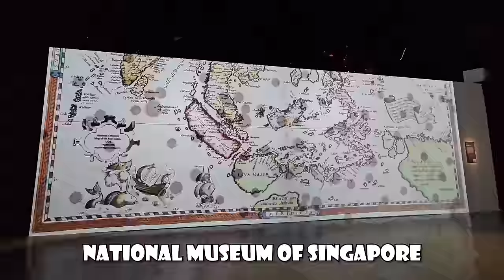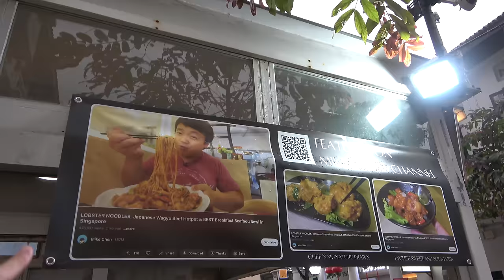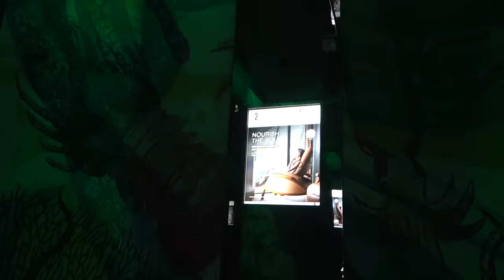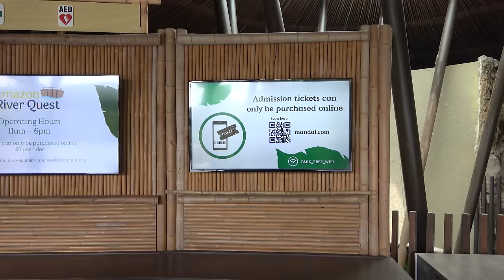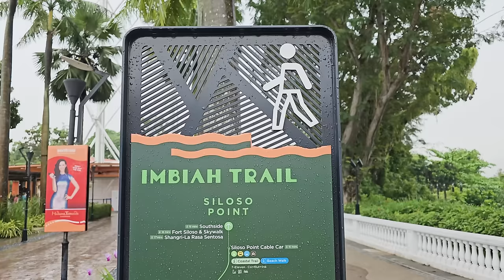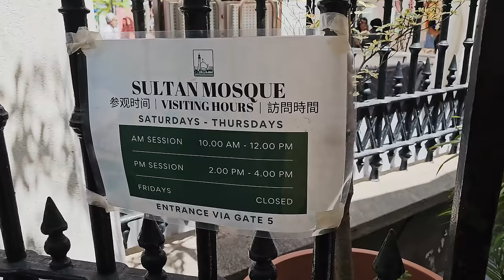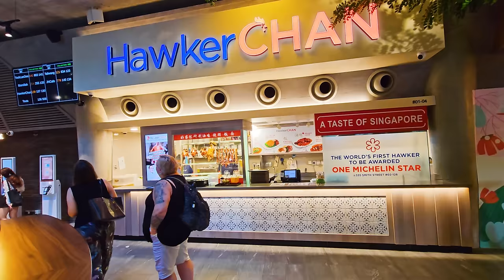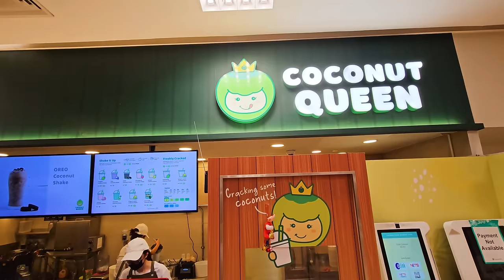100 Hours in SINGAPORE Travel Vlog - What to see, do & eat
Join me for an amazing 5 days of street food, amazing attractions, and world class hotels in Singapore!  We'll visit the top tier attractions like the Merlion, Chinatown, Marina Bay Sands, Gardens by the Bay, the Singapore Zoo, and more!  This is a compilation of my entire Singapore trip all in one video.  Feel free to skim through the table of contents for your favorite part!

TABLE OF CONTENTS:
00:00 Things to Do in Singapore
01:14 Day 1 - Merlion Park
01:55 Weather in Singapore
02:37 Lau Pa Sat
05:50 Tian Tian Hainanese Chicken Rice at Maxwell Food Centre
07:36 Chinatown Singapore
07:48 Old Amoy Chendol at Chinatown Complex Market and Food Centre
08:46 Walking Around Chinatown Singapore
09:32 Roasted Pork Rice at People’s Park Centre
12:24 Walking Around the Streets of Singapore
14:09 Clarke Quay
15:22 Civic District of Singapore
15:36 Parliament House
15:48 JW Marriott Singapore South Beach
18:12 Day 2 - Breakfast at JW Marriott Singapore South Beach
18:51 Singapore Zoo
19:22 Ah Meng Restaurant
20:43 Singapore Zoo Food Court
21:23 Singapore Zoo Starbucks
22:19 River Wonders
25:10 River Wonders Show - Once Upon a River
25:41 How to Get Back from Singapore Zoo
26:36 The Lounge at JW Marriott Singapore South Beach
27:08 What I Bought at Singapore Zoo
28:02 Day 3 - Resorts World Sentosa
29:03 Going into Resorts World Sentosa Casino
29:29 Review of Resorts World Sentosa Casino
30:11 Exclusion Limit & Rules at Resorts World Sentosa Casino
31:04 Skyline Luge
31:39 Madame Tussauds Singapore
32:07 TreeTop Walk Sentosa Island
32:38 Sentosa Beach in Singapore
33:21 Food Republic @ VivoCity
34:04 Jewel Changi Airport
35:18 Food Republic @ VivoCity
36:44 Jewel HSBC Rain Vortex Light Show
37:01 Tokyo Milk Cheese Factory & Cow Cow Kitchen
37:25 Day 4 -Bugis+
37:51 Bugis Street
38:40 Fried Hokkien Mee at Albert Centre
39:46 Kampong Glam
40:26 Iced Condol at Makan Melaka Cendol
41:05 Sultan Mosque
41:35 Haji Lane
41:57 Birds of Paradise Gelato Boutique
42:10 Type8ar @ Haji Lane
42:20 Walking around more in Haji Lane
42:50 Walking Towards Little India Singapore
43:35 Poli @ Clive Street
44:22 Little India Singapore
45:03 Parata at Tekka Centre
46:32 Flower Dome - Gardens by the Bay
46:54 Cloud Forest - Gardens by the Bay
49:08 Hawker Chan at Jurassic Nest FoodHall
50:37 The Shoppes at Marina Bay Sands
51:10 Spectra - A Light & Water Show
51:50 Walking Around Marina Bay
52:41 Helix Bridge
52:59 Day 5 - Singapore Management University
53:36 National Museum of Singapore
54.22 ION Orchard - Food opera
55:38 Orchard Road
56.37 Ice Cream Cart - Orchard Road
57:18 Takashimaya Shopping Centre Singapore
57:55 Coconut Queen Singapore
58:29 Rain in Singapore

🚀 My walking tour gear:
Samsung Galaxy S23 Ultra
DJI Mic
DJI OM 4 Gimbal
DJI OM 6 Gimbal